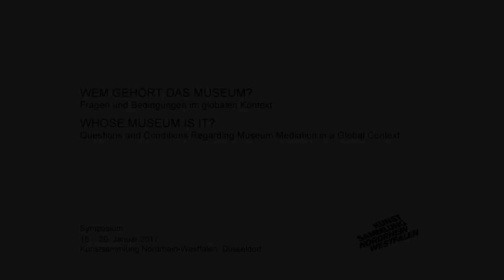Diskussion Panel 3 - Symposium "Wem gehört das Museum?"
Diskussion mit den Teilnehmern von Panel 3: Ansgar Schnurr, Luise Reitstätter, Eithen Nightingale, Paul Mecheril. Moderation: Léontine Meijer-van Mensch

Panel 3. Diversität:
Welche Methoden gibt es, die vielfältigen Interessen und Orientierungen der Gesellschaft widerzuspiegeln und einzubeziehen? Welche diversen Kontexte prägen die Perspektive der Vermittler_innen, welche die der Besucher_innen?

Symposium: „Wem gehört das Museum?
Fragen und Bedingungen musealer Vermittlung im globalen Kontext“

Kunstsammlung Nordrhein Westfalen
K20 Grabbeplatz
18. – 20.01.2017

Unter der Prämisse, bestehende museale Strukturen zu untersuchen und offenzulegen sowie auf die Diversität und Heterogenität der Lebensformen in der Gesellschaft zu reagieren, sollte im Symposium über neue Formen der Vermittlung und des (Auf-)Zeigens kultureller Inhalte und Objekte nachgedacht werden.

Ein Symposium im Rahmen des Forschungsprojekts „museum global“.